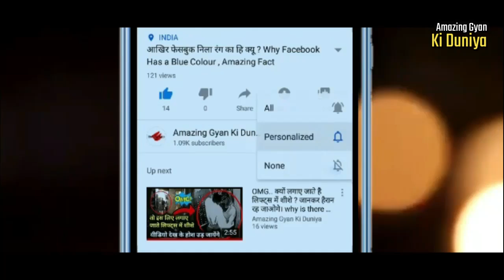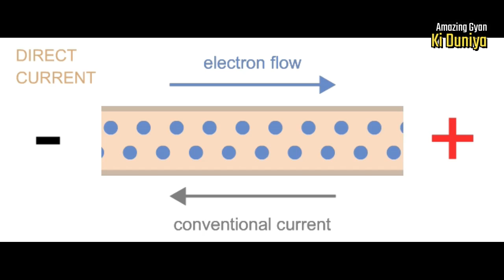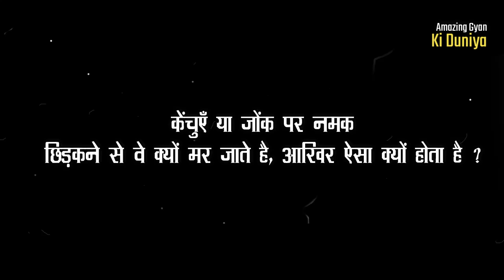पंछी तार पर बैठते है लेकिन मरते नहीं , Jok Pr namak dalne pr marta kyu hai, The Most Amazing Facts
Hello friends, welcome to Amazing Gyan ki duniya and this video is about-पंछी तार पर बैठते है लेकिन मरते नहीं , और वही बन्दर रहा तो मर जाता है . जोके पर नमक डालने पर क्यों मर जाता है. so, detail me janane ke liye video ko last tk jarur dekhiye aur video ko like jarur kriye aur channel ko subscribe kre aur share kre.

गलती से दूसरे के Account में पैसे Transfer होते है तो क्या करे ? Money Transferred by Mistake

९९ % बुद्धिस्ट नहीं जानते ये बात, Most Amazing Facts about Buddhist People, Buddh Dharm Amazing Fact

यहां लगता है ऐसा खतरनाक सापो का मेला , The Most Amazing and Dangerous Snake Festival in India, Facts

ये है दूध देने वाला बकरा, The Most Dangerous Cockroach Found in Ocean, Most Amazing & Danger Animals

ताज महाल के रहस्य हर किसी को कर रहे हैरान, Most Mysterious Things about Taj Mahal,Taj Mahal k Rahsya

ऊंट घुस गया शॉपिंग मॉल में , Amazing Camel in Shopping Mall, Most Beautiful elephant, Animal Fight

About us:-

All images and clips were fairly used (from pixabay,pexels and videvo and other Knowledge Providing sites - Thanks for all Respected owner. I thanks to all respected owner for pictures and videos. We do not mean to victimize anybody emotionally.  This video and our youtube channel in general may contain certain copyrighted works that were not specifically authorized to be used by the copyright holder(s), but which we believe in good faith are protected by federal law and the fair use doctrine under section 107 of the U.S. Copyright Act.

Yours,
Kundan Deshmukh